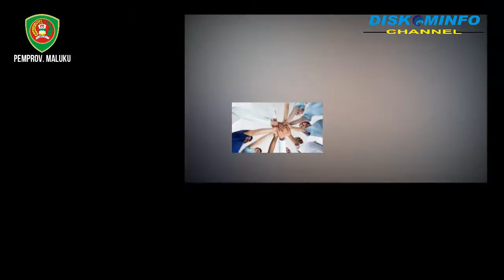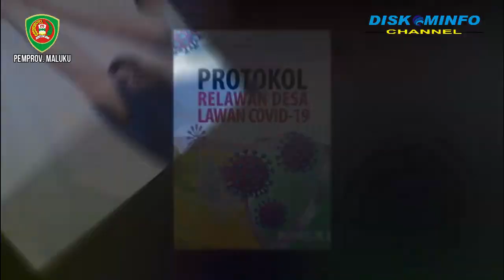520 RELAWAN DILIBATKAN PEMKOT AMBON UNTUK SOSIALISASI COVID-19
520 RELAWAN DILIBATKAN PEMKOT AMBON UNTUK SOSIALISASI COVID-19